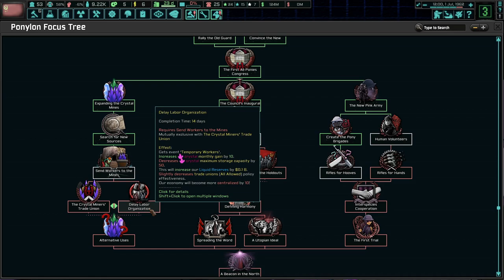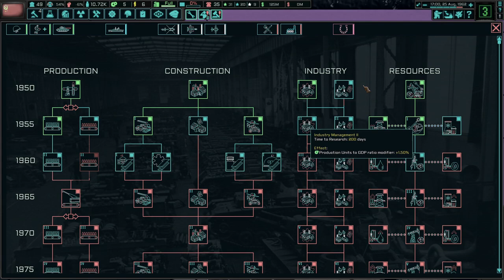Nikolai Buckharin Lives...As A Pony!?! TNO: Last Days Of Europe, Ponylon #1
Ponylon is a unique easter egg nation that was developed by the TNO devs and Equestria at War devs. They have resurrected Nikolai Buckharin to save the USSR. I hope you enjoy the campaign!